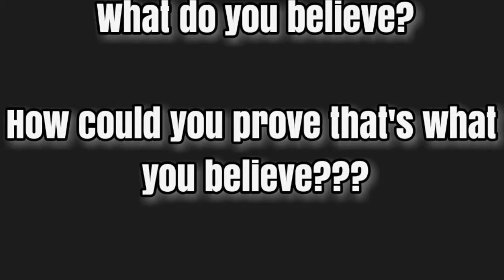Coach Larry Clay - What do you really believe? - How do you know what you believe? Beliefs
Coach Larry Clay   What do you really believe?   How do you know what you believe?   Beliefs and Belief Systems

http//:DrivenForLiving.com

We find ourselves ranting and raving about the latest drama on Facebook, Twitter, Google+, or whatever other social media platform so much that we literally start to actually think that our rants line up with our belief systems...or even worse..they actually become a part of our angry fear driven belief systems.  Watch the video and take the challenge at the end to figure out what you really believe.  Coach Larry Caly tells you how in this video.